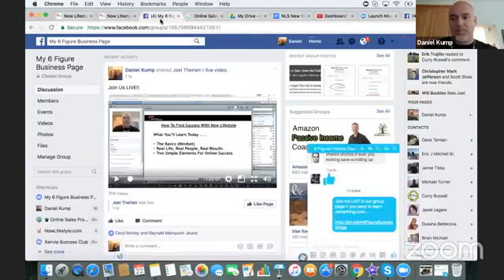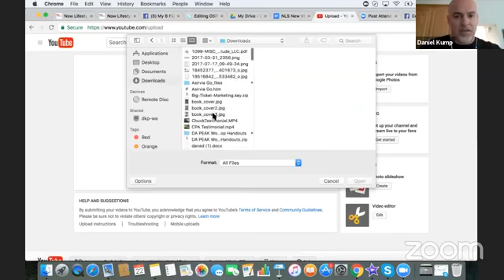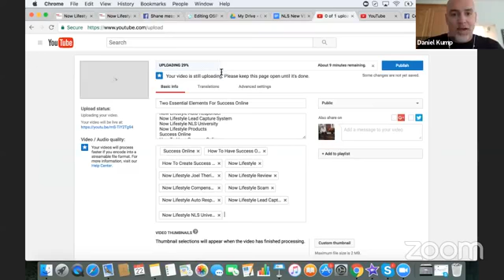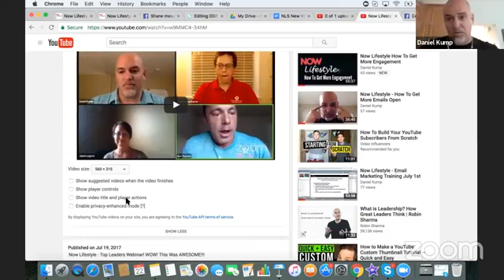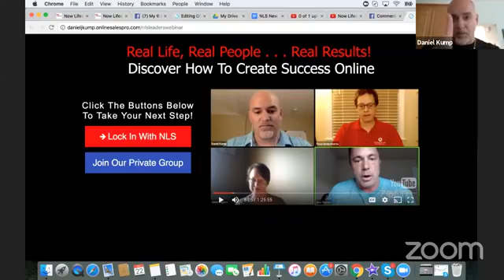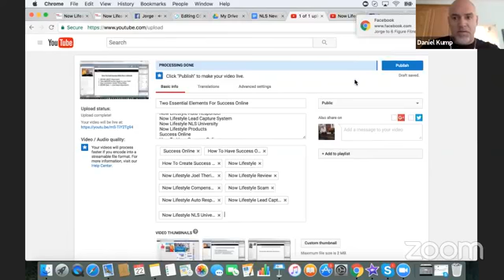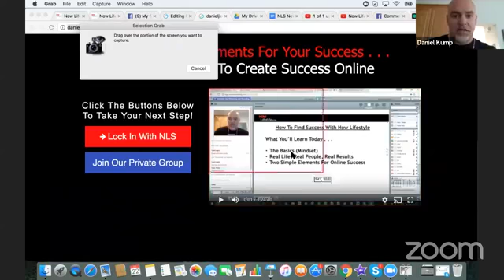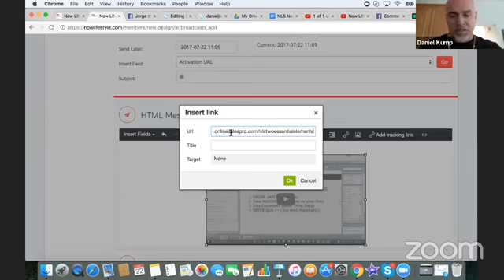How To Create More Content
Now Lifestyle - Top Leaders Webinar! WOW! This Was AWESOME!!!

WELCOME TO THE "LEADERSHIP BUILDING PHASE" OF
NOWLIFESTYLE.COM

What is the leadership building phase? Good question! The success of any home based business launch is 100% dependent on.

1. The team behind the company
2. The company track record and the products themselves
3. People with great work ethic who want to work from home.

[+] People who understand their success is 100% dependent on their efforts and no one else's.

If you possess these qualities WELCOME!! You are definitely in the "right place at the right time"

So in the next 60 to 90 days NowLifestyle.com will launch to the general public.

Right now before launch we are looking for:

[+] Successful Network Marketers looking for a good home
[+] Positive energetic people with a great mindset
[+] People who care about helping others